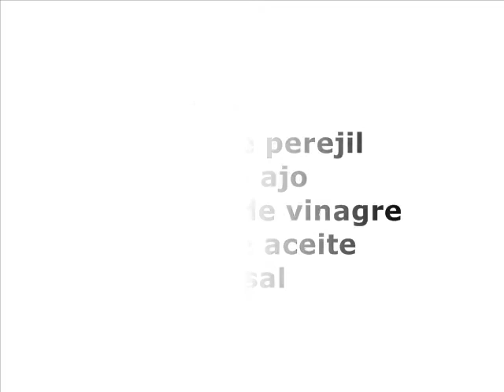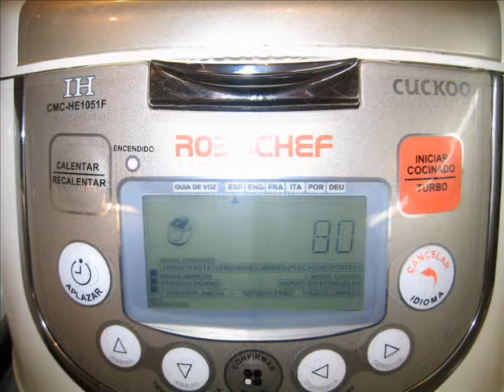Navajas en salsa verde